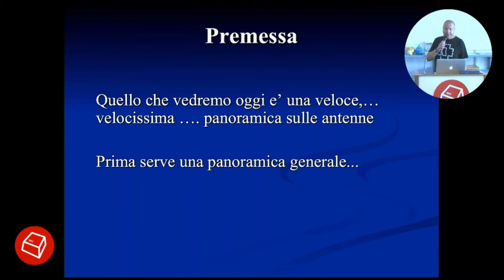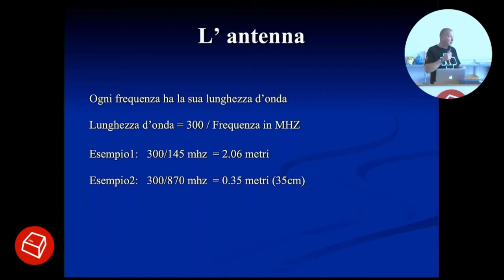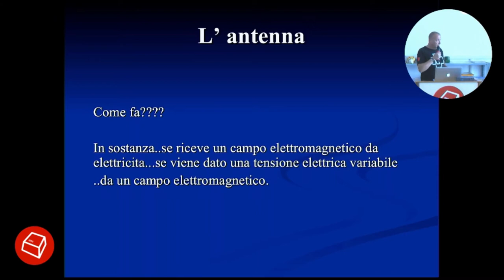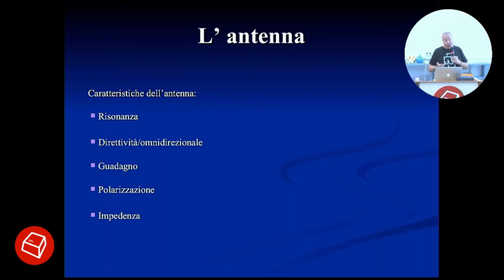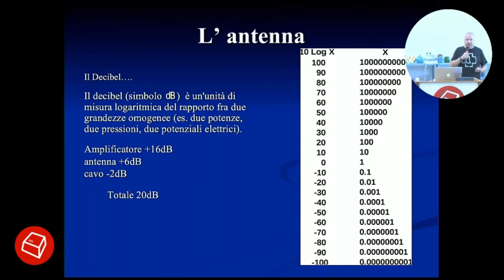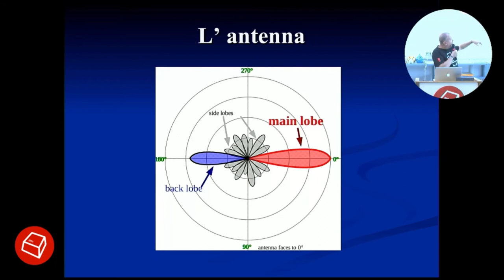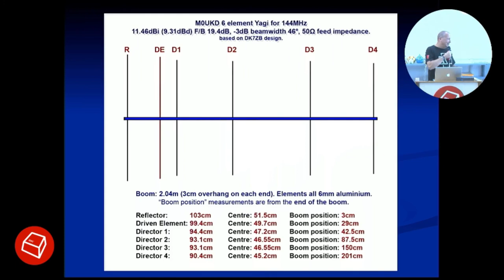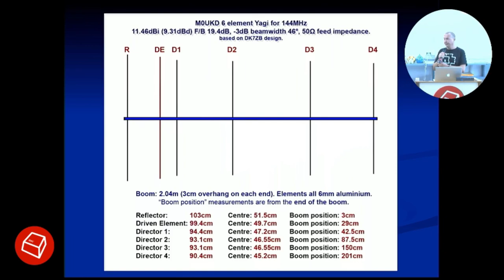Antenne per LoRaWAN -FabioFVZ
Tipologie di antenne specifiche per la trasmissione LoRaWAN.